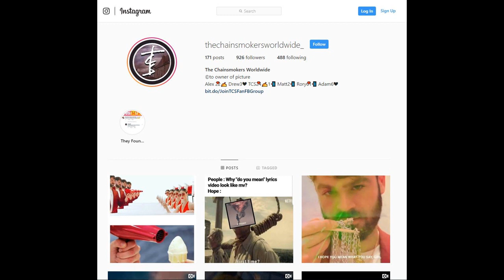The Chainsmokers - Do You Mean ft. TY Dolla $ign & Bulow || Song Review & Reaction || World War Joy